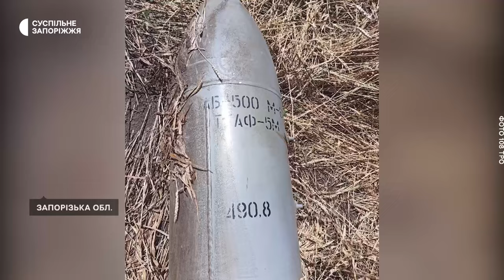Як сапери 108-ї бригади ТрО знешкодили 250-кілограмову ворожу осколково-фугасну авіабомбу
Декілька днів на розвідку, аби виявити чи є пастка для сапера, а далі знешкодження авіабомби — саме за таким алгоритмом діють військовослужбовці 108 окремої бригади тероборони.

Офіцер на псевдо Тартар пояснює, здебільшого ФАБ, яка не розірвалася, ліквідовують електричним способом підриву, закопуючи в землю до 3м. Як безпечно знешкодили 250-кілограмову ворожу осколково-фугасну авіабомбу, яка не долетіла до Запоріжжя — бачили журналісти Суспільного.